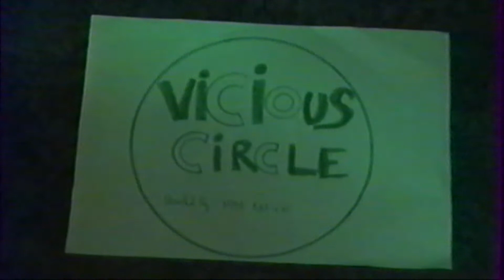VICIOUS CIRCLE - 2000